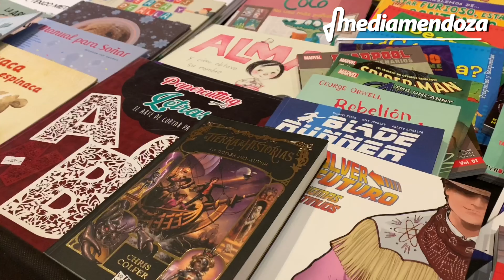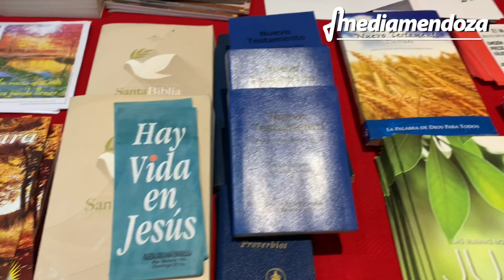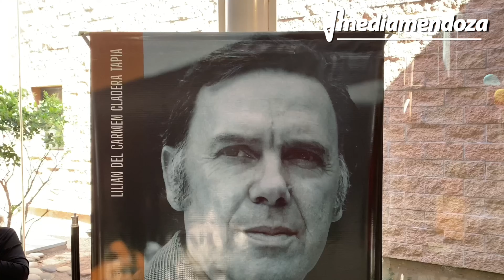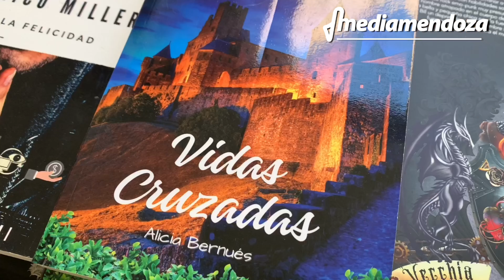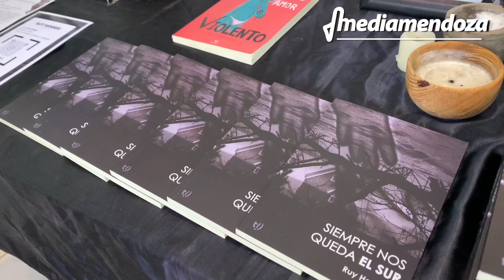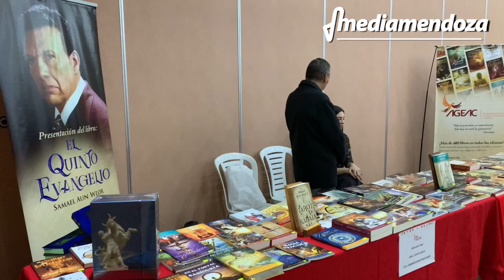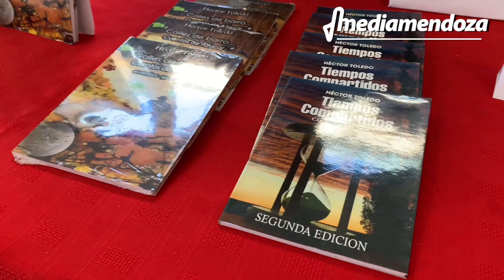Quedó inaugurada la Feria del Libro en San Rafael y se extenderá hasta el domingo